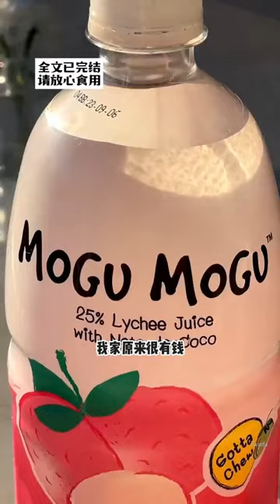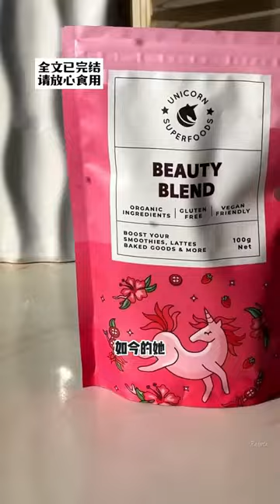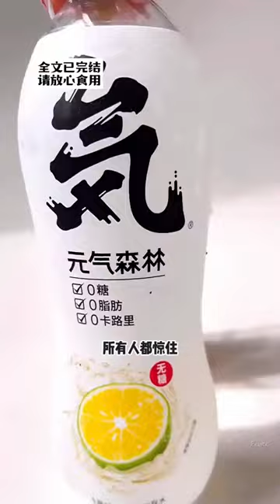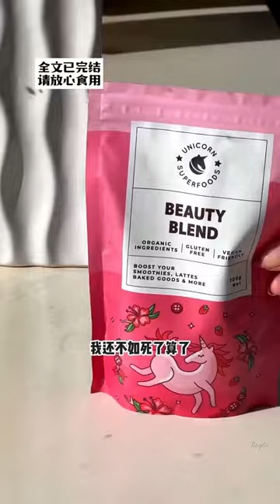考上清北的那一天我确诊了癌症，为了省钱妈妈给我找来偏方，可临亖前我才知道他们早就背地里继承了巨额财产